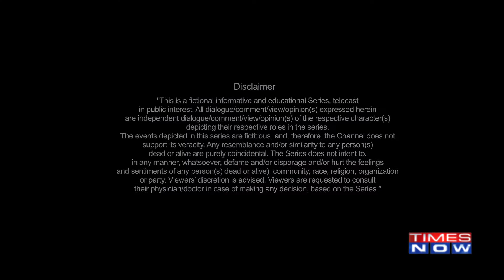Emergency #1066 - Ep.10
Times Now’s first ever foray into fiction genre kick starts with Emergency #1066 in association with Apollo Hospitals. 1066 takes you beyond the reception, the ambulances & the corridors of the ICU. Witness the miracles that doctors create to save lives.